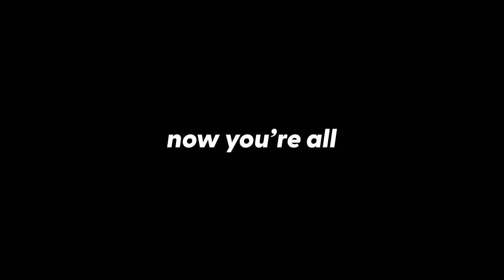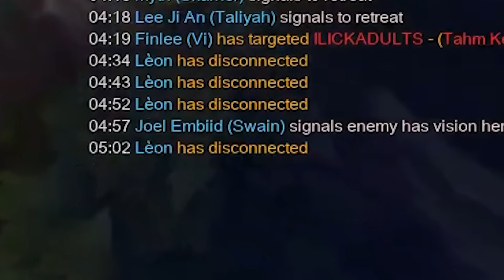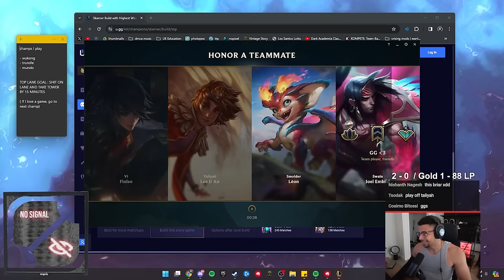Solo Queuing The *NEW* Skarner Was An Amazing Idea